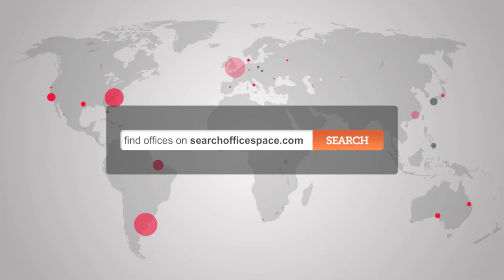Office Space Tottenham Court Road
Serviced Offices Tottenham Court Road

Facilities at this serviced office space include; access to executive conference suites; air conditioning; digital telephone system; kitchen facilities; fully inclusive rent; office cleaning services; 24 hour access through a manned reception station and a comprehensive IT and communications infrastructure.

The office is situated only a few minutes' walk from Tottenham Court Road tube station, with access to Central and Northern lines, while both Oxford Circus and Holborn tube stations can be reached within 10 minutes, with further access to the Victoria, Bakerloo, and Piccadilly lines.  The site is serviced by a number of bus and road routes and has direct access via the Piccadilly line to Heathrow Airport.